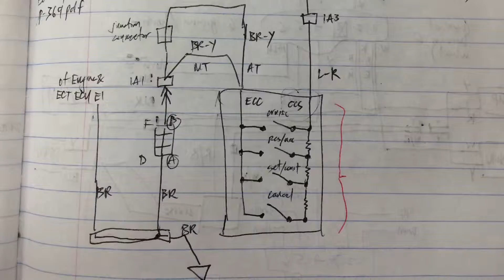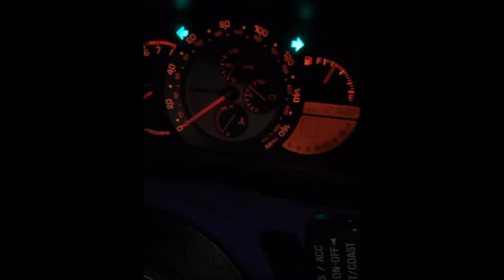IS3 gets cruise control again 2015/11/14